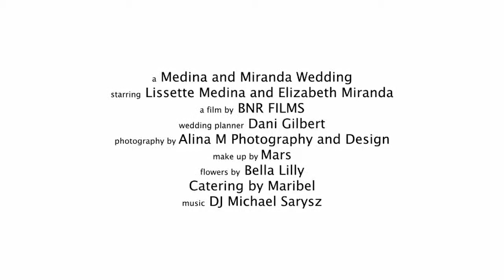Miami Wedding Videographer | BNR Films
bnrfilms.com | bnrphotos.com | On Behalf Of BNR films We Want To Congratulate You And Wish You Nothing But The Best We Hope You Enjoy Your Video And Promise You That This Is Just A Taste Of What's To Come